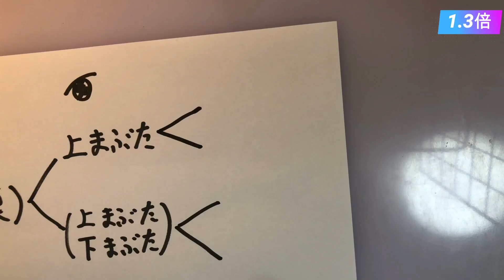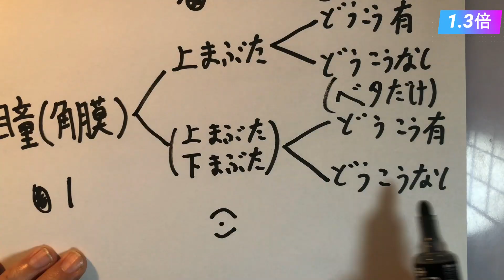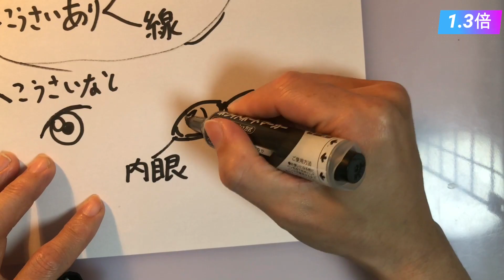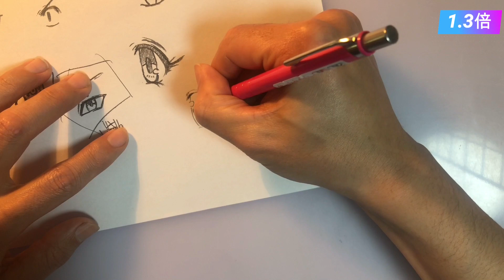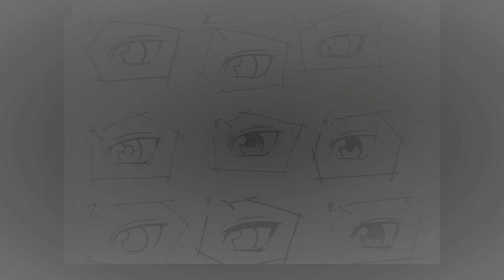『優しい目の描き方』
難易度3（10段階）　　重要度8（10段階）　　おすすめ度10（10段階）
説明パートが多く、見るだけで色々なタッチの工夫がわかるので
難易度を低めに…。また目は割と重要なので８、
目単体を描くのは楽しいのでおすすめ度を10に設定しました。

樹形図を頑張って作ってくるときに頭がこんがらがって、
パンクしそうになりました›‹。
ひょっとしたら…？
もうちょっと詳しくやる可能性もあるかもしれないし、
やらないかもしれない。